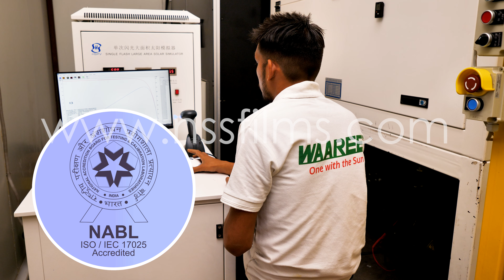WAAREE Corporate Film by NSS FILMS - India's Largest Solar Panel Manufacturing Plant.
Produced & Directed by NSS FILMS Shot on Cinematic 4K Full Frame
DoP - Ankit Tenguriya , Asst DoP - Tushar Maurya, Assisted by - Uday Damu & Yash Hire.
Narrated by : Bipin Singh
Edit & Post Production - Shailesh Ghadi
VFX & Graphics - Navin Mahendra Dixit